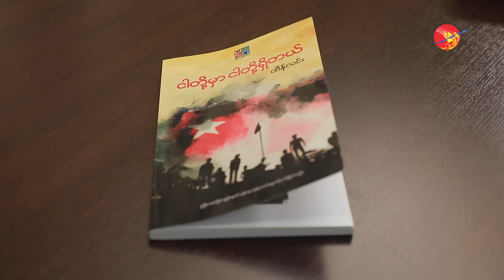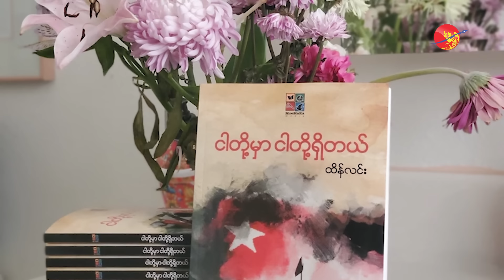ငါတို့မှာ ငါတို့ရှိတယ်နဲ့ စာရေးဆရာ ထိန်လင်း အမြင်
ငါတို့မှာ ငါတို့ရှိတယ်နဲ့ စာရေးဆရာ ထိန်လင်း အမြင် (ရုပ်/သံ)

ဧရာဝတီ၊ ဖေဖော်ဝါရီ ၂၀၊ ၂၀၂၄

လတ်တလော ပြည်ပတွင် ထုတ်ဝေဖြန့်ချိသော "ငါတို့မှာ ငါတို့ရှိတယ်" အမည်ရ ဆောင်းပါး အပုဒ်ရေ ၃၀ ပါ စာအုပ်ကို ရေးသားသူ စာရေးဆရာ ထိန်လင်းနှင့် ဧရာဝတီ အယ်ဒီတာ ရဲနည်တို့၏ စကားဝိုင်းဖြစ်သည်။ စာရေးဆရာ ထိန်လင်းသည် ဧရာဝတီ မြန်မာပိုင်း စတင်တည်ထောင်ရာတွင် ပါဝင်ခဲ့သော အယ်ဒီတာတဦးဖြစ်ပြီး ယခုအခါ အမေရိကန်ပြည်ထောင်စုတွင် နေထိုင်နေသည်။ သူသည် လက်ရှိအချိန် CRPH Support Team (San Francisco Bay Area) တွင် ထောက်ပို့အစီအစဉ် (PRF Program) နှင့် CDM ထောက်ပံ့ရေးအစီအစဉ်တို့ကို တာဝန်ယူလုပ်ဆောင်နေသည်။